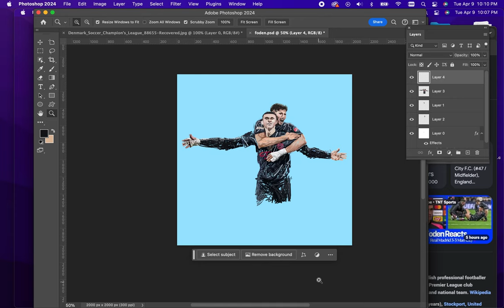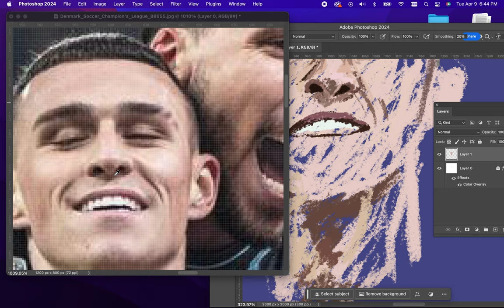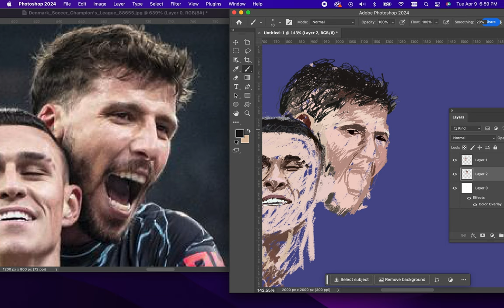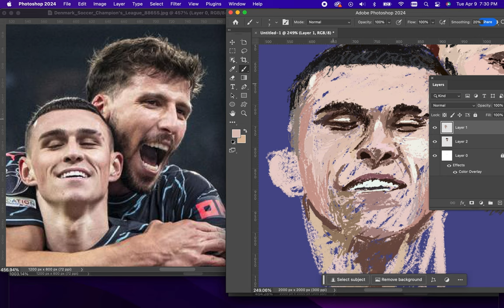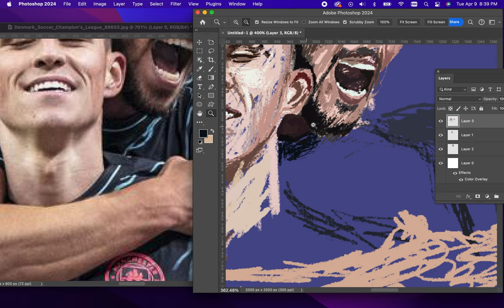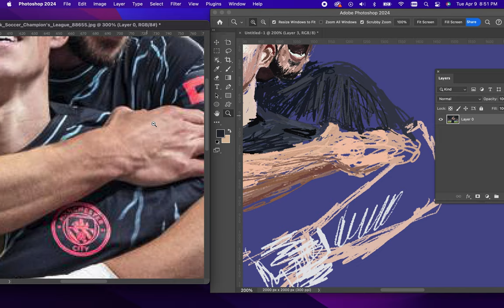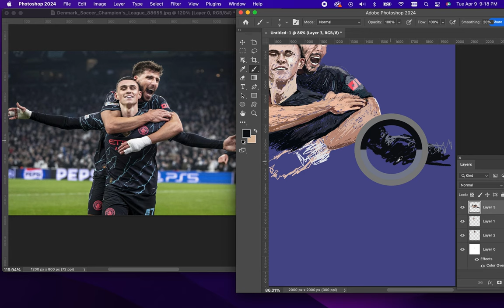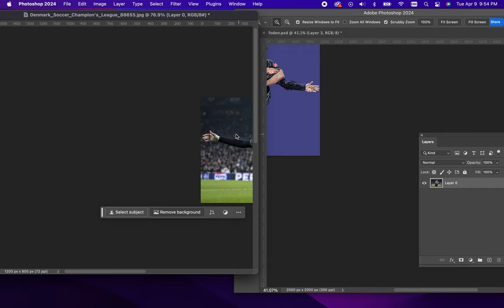Painting of Phil Foden celebrating with Ruben Diaz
A painting capturing MFTM Phil Foden celebrating his goal with teammate Ruben Diaz in the exciting quarter-final tie against Real Madrid at the Santiago Bernabéu.